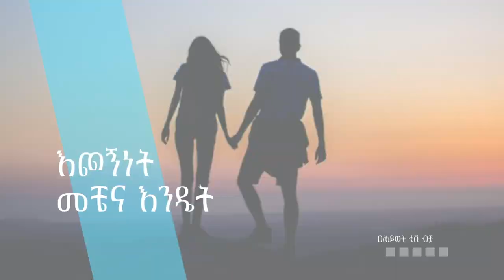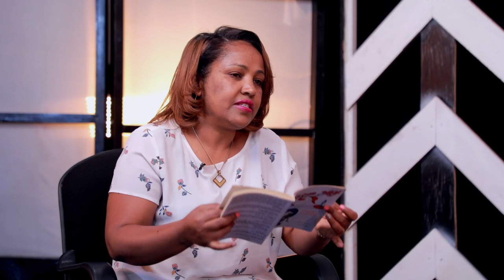ድንቅ የሆነ ቆይታ ከ ዶ/ር ማስረሻ ጋር ክፍል 3